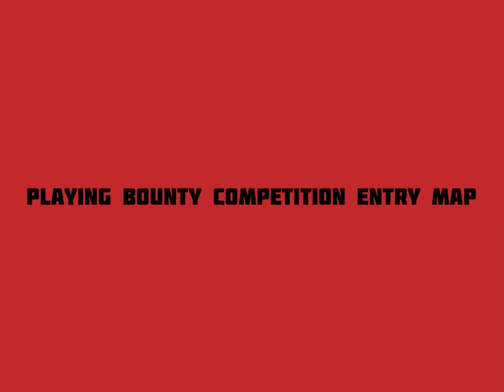Playing bounty competition entry maps with my maxed out brawlers